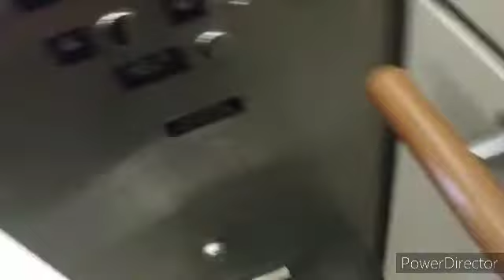SEEING MY SON AT THE HOSPITAL!! VLOG